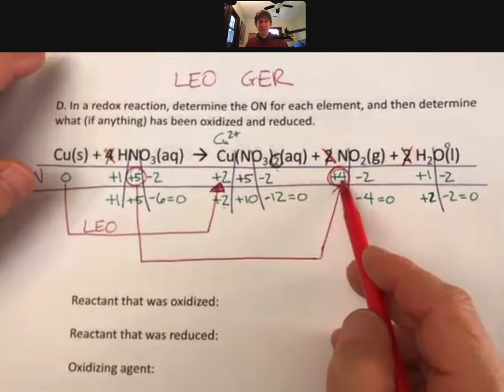300 LO7 P24 First Redox Reaction